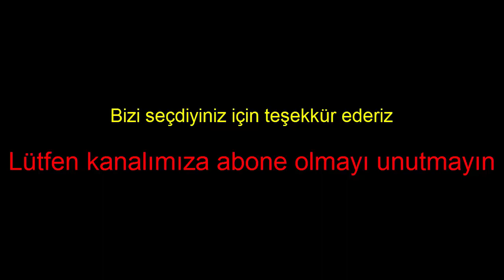O ses Türkiye- Duygu Kutlu & Gizem & Sibel- Minnet eylemem